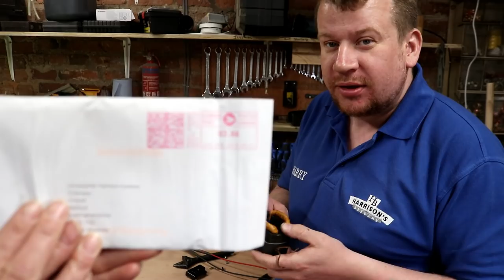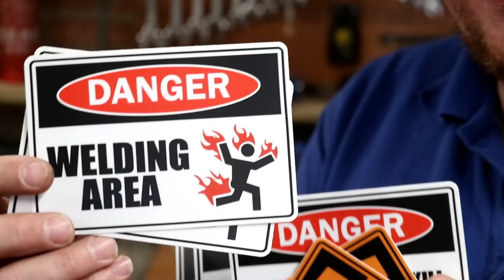INSIDE AN ALFA STANDARD